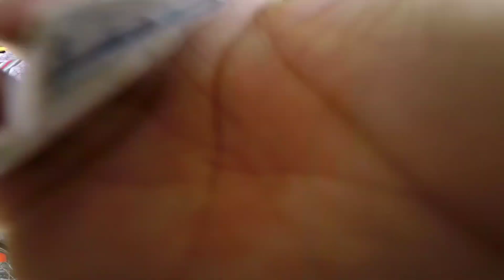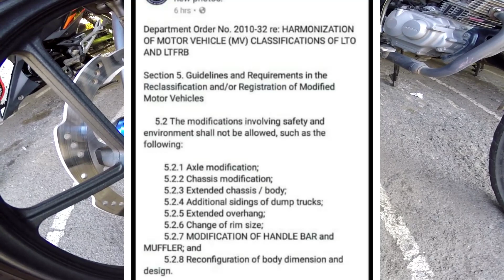Bawal ba ang Axle Cap at Gold Bolts